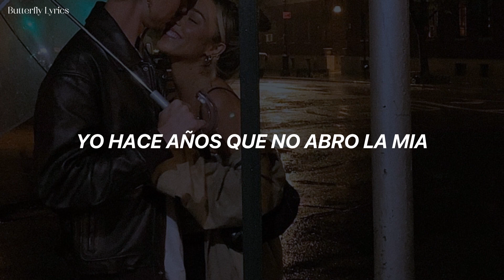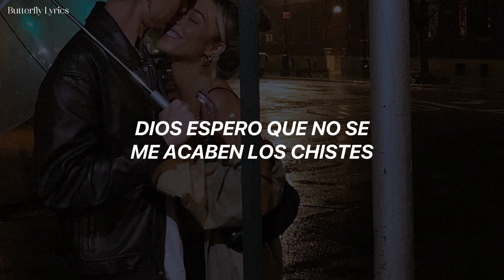Løv Li - Still Here (Traducida al español)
Lo siento muchísimo, en el coro se me escapó una "A" Debería de ser "eres demasiado buena para mí" en vez de "eres demasiada..." pero no afecta al entender lo que intenta expresar el artista. Una vez más, lo siento.